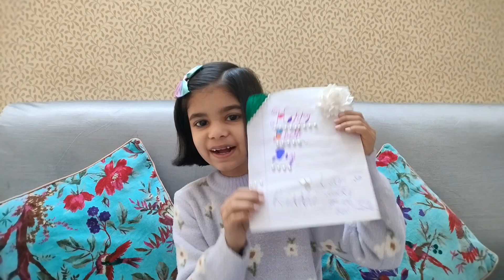Riddhi ka birthday | Birthday wishes Cards | Riddhi Sharma